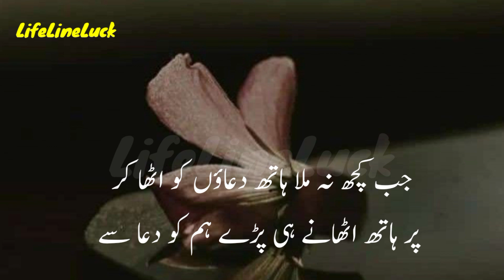Sunty hai k mil jati hai har cheez | Best Heart Touching Urdu Shayari